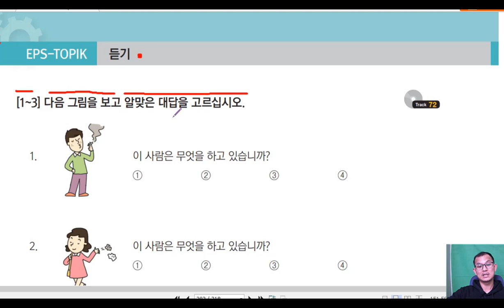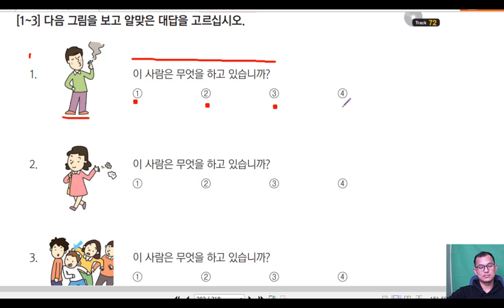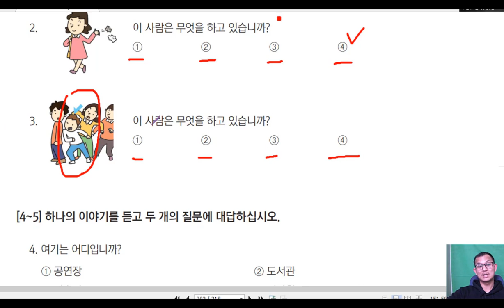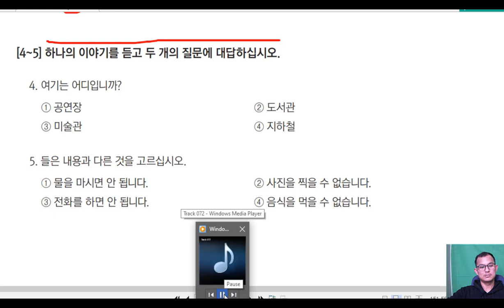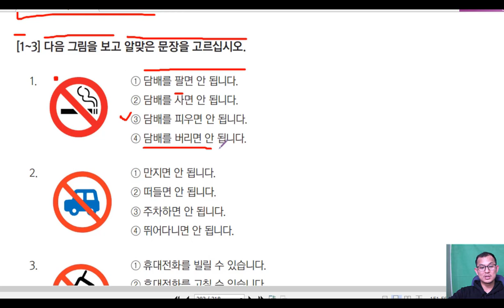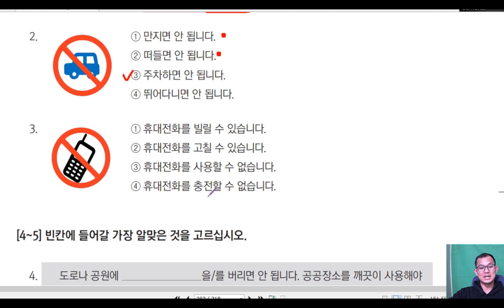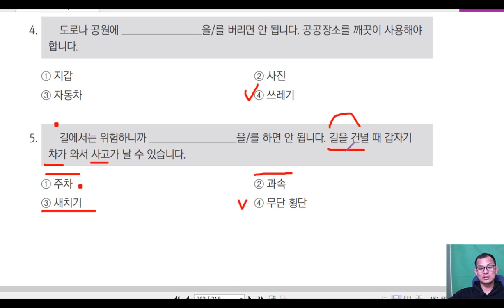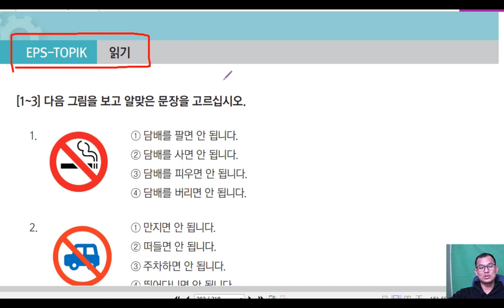EPS-TOPIK អនុវត្តន៍លំហាត់ សម្រាប់ការប្រលង មកកូរ៉េមេរៀនទី 22-5.